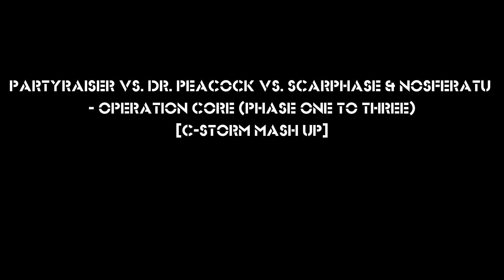Partyraiser vs. Dr. Peacock vs. Scarphase & Nosferatu - Operation CORE (Phase 1-2-3) [C-Storm Mash]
--»Download«---

Got any Questions? Search for a Track?
Ask down below!

The BEST Way to get to a Festival?

Vocals by Andre Roehler.

Cyberstorm Intro made by Jens!

►All the rights in this video goes to
Epic Cinema
Gooseframe
The aPARTYment
Roughstate
Dirty Workz
Make You Dance
Endymion Music
TraxtormRecords
From Within BV
Musicast
DJ BV
Be Yourself Catalogue BV
Headliner Music
Core e-Commerce
Dream Crusher Media
Toffmusic BVBA
Q-Dance
Gearbox Media
B2S
The Saifam Group
Masters of Hardcore
A&A Music
The Third Movement
Anarchy